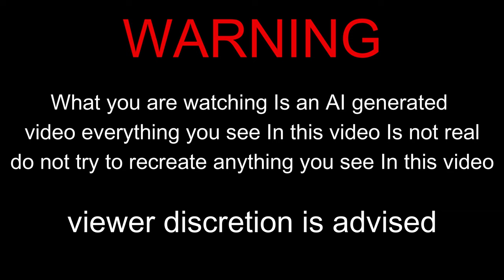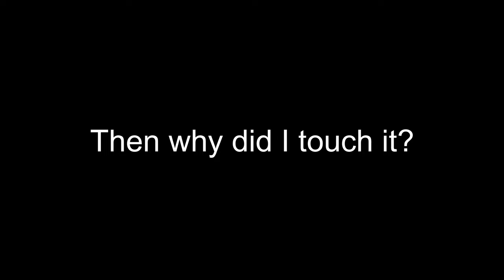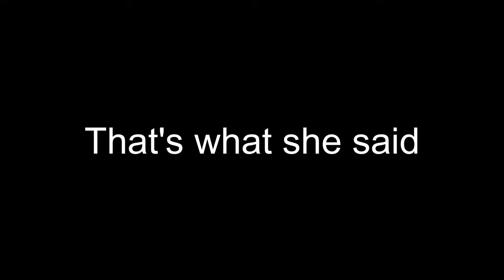Doing "supermoto" things with my 110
In this video I do "supermoto" things with my shitty bike

Timecards -
0:00 - Intro
0:31 - F-ing around and finding out
2:02 - Messing around
3:42 - F-ing around and finding out 2
5:59 - Exploring
6:55 - Messing around 2
8:30 - Exploring 2
11:18 - Hang my feet off of the side
12:09 - F-ing around and finding out 3
13:56 - Rock climb
14:59 - Exploring 3
16:31 - Messing around 3
17:00 - Day 2
17:39 - wheelies
19:15 - F-ing around and finding out 4
20:30 - 110 VS 400
20:46 - Messing around 4
22:45 - Tuning
24:31 - Outro

If anyone can tell me the problem with my bike? 😭